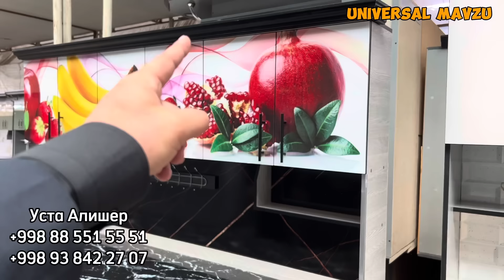Арзончи устани топдик. Энди пули камлар ҳам Ошхона мебели сотиб олади. Акрил ва ламинатдан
900 минг сумдан бошланадиган хайтек Ошхона мебеллари видеосини Ютубда томоша қилинг